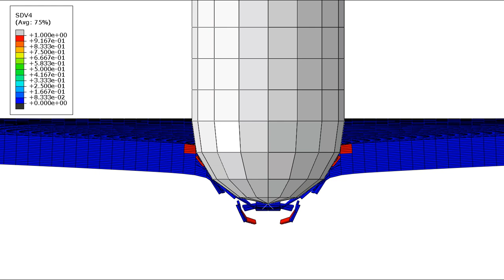High Velocity Impact Simulation of Composite Plate with Abaqus - Damage Evolution Example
High-Velocity Impact Simulation Achievements:
Fortran VUMAT subroutine can be used in Abaqus finite element software
It can be used for laminates and hybrid composites of any composite materials
Usability for low and high velocity and includes strain rate effects
Industrial and research application
Complies with the proposed failure criteria
Optimal code has high computational speed and accuracy
Application in LS-Dyna and Abaqus software
Includes Delamination mode